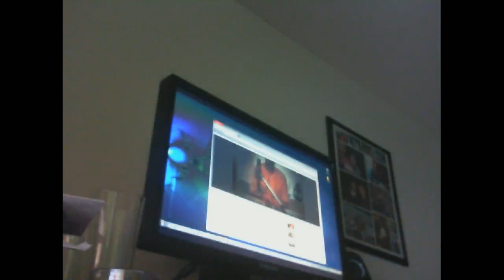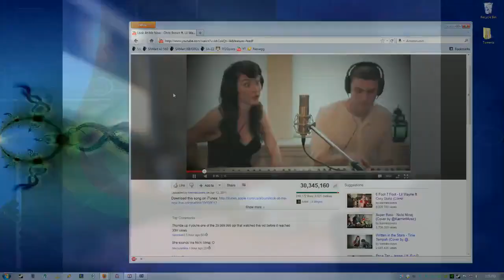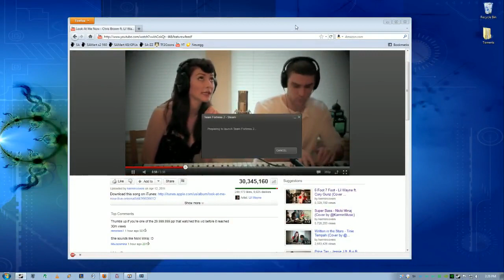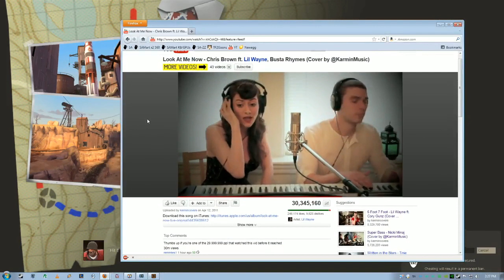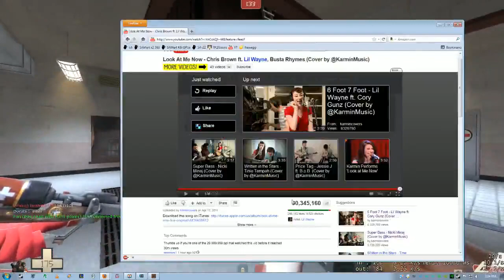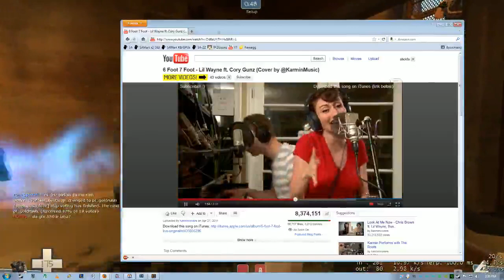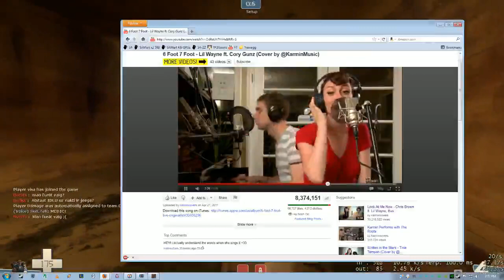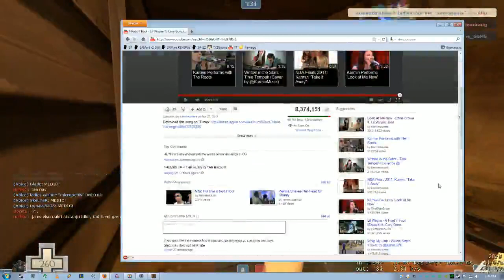TF2 Gimmickin' - poot deespenser heah - 1 / 8